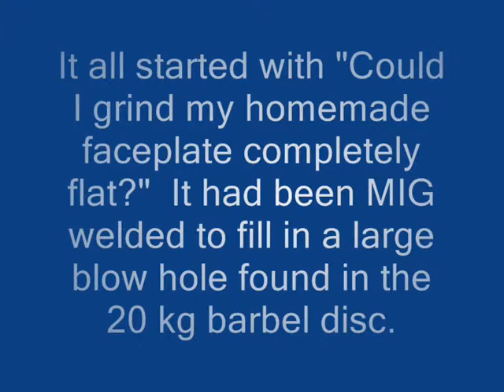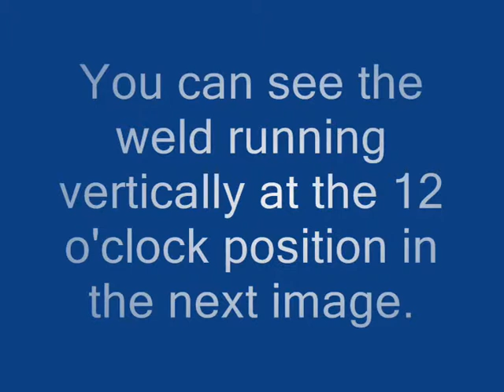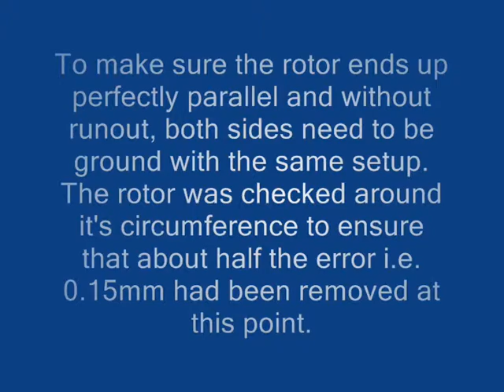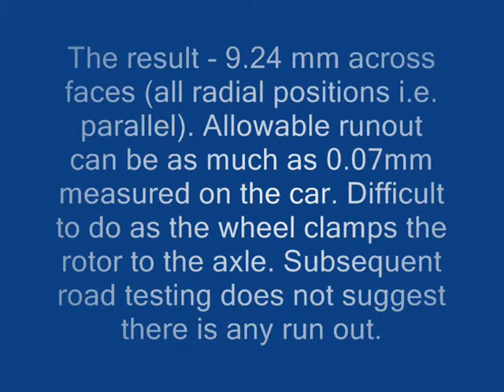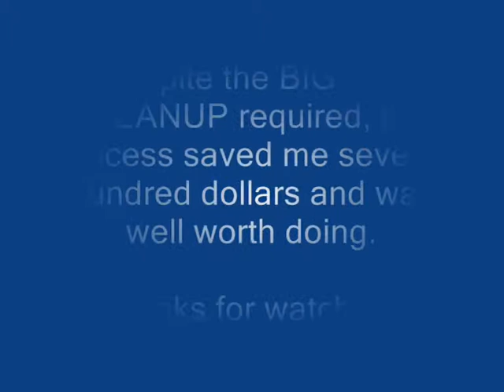Toolpost grinding of a faceplate and Volvo rear brake rotors.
An exercise in toolpost grinding - recovering a warped brake rotor and eliminating an annoying bump in my lathe faceplate.   My Volvo C70 had a slight juddering when braking from 60 km/hr and it really spoiled the ride in an otherwise pristine motor car.  It had only done 59,000 careful  kms in it's 12 years existence.   I wondered if my home workshop equipment was up to the job of grinding the rear brake rotors back to an "as new" condition.  I first tried grinding a homemade 12 inch diameter faceplate which I had made many years ago from a 20kg cast iron barbel purchased from the local cash converters shop for $10.  In the process of turning this cheap CI, several blow holes appeared.  I got rid of most of them by judicious positioning of the slots and holes. However, there was one big radial hole that could not be ignored so I MIG welded it!  Alas the resulting material was "as hard as diamond" and even a hefty Tungsten Carbide lathe tool could not touch it!  This left a small bump in the surface that often got in the way and I decidied it had to go!    So I used my Quorn Tool & Cutter Grinding spindle as a tool post grinder and jumped right in.    To my pleasant surprise I succeeded in all I attempted.   The subsequent mess created in the process though, took considerable effort to clean up and if I ever undertake a similar exercise, I will try to rig up some extraction equipment to remove the grindings before they settle down to earth. This fallout can be most detrimental and seriously jeopardise the accuracy of my workshop equipment if not removed completely!